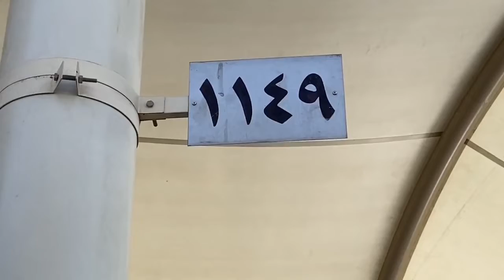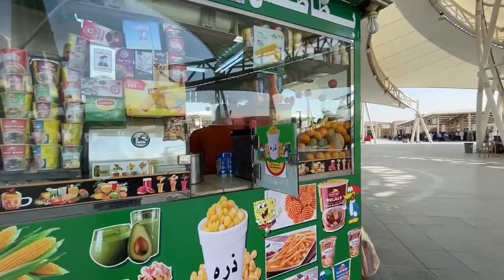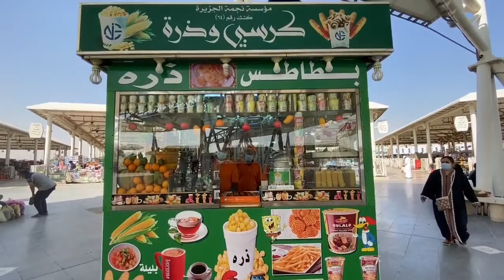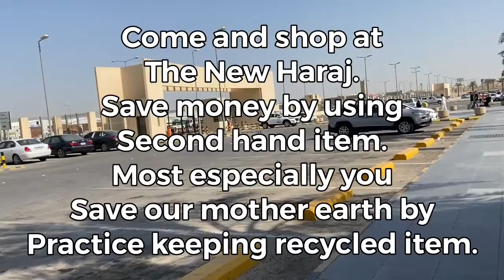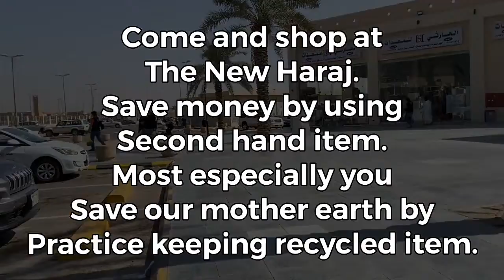Ukay ukay in Riyadh / New Haraj market in Riyadh - Riyadh Saudi Arabia; Vlog #5 Part I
Vlog#5 Al-Masani', Riyadh, Saudi Arabia
Super Market for Second-hand Item
Save money, save mother earth. Use a recycle item.
Address: المصانع، Alaam, Al-Masani District, الرياض 14714، Riyadh 14714

Haraj in Riyadh
Ukay ukay market